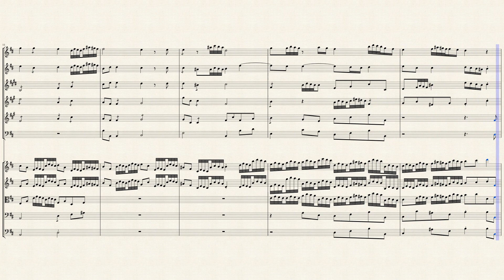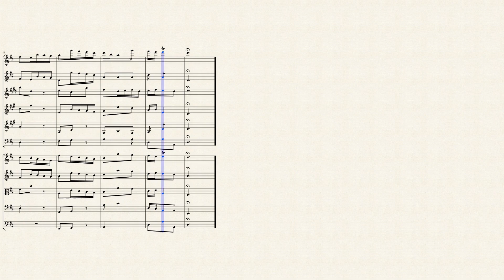Concerto in D Major (Op. 9 No. 12) for Winds & Strings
Tomaso Giovanni Albinoni (1671 – 1751) was an Italian Baroque composer. His output includes operas, concertos, sonatas for one to six instruments, sinfonias, and solo cantatas. While famous in his day as an opera composer, he is known today for his instrumental music, especially his concertos. He is also remembered today for a work called "Adagio in G minor", attributed to him but said to be written by Remo Giazotto, a 20th century musicologist and composer, who was a cataloger of the works of Albinoni. Born in Venice, Republic of Venice, to Antonio Albinoni, a wealthy paper merchant, he studied violin and singing. Relatively little is known about his life, which is surprising considering his contemporary stature as a composer, and the comparatively well-documented period in which he lived. In 1694 he dedicated his Opus 1 to the fellow-Venetian, Cardinal Pietro Ottoboni (grand-nephew of Pope Alexander VIII). His first opera, Zenobia, regina de Palmireni, was produced in Venice in 1694. Albinoni was possibly employed in 1700 as a violinist to Charles IV, Duke of Mantua, to whom he dedicated his Opus 2 collection of instrumental pieces. In 1701 he wrote his hugely popular suites Opus 3, and dedicated that collection to Ferdinando de'medici, Grand prince of Tuscany.

Most of his operatic works have been lost, largely because they were not published during his lifetime. However, nine collections of instrumental works were published. These were met with considerable success and consequent reprints. He is therefore known more as a composer of instrumental music (99 sonatas, 59 concerti and 9 sinfonie) today. In his lifetime these works were compared favourably with those of Arcangelo Corelli and Antonio Vivaldi. Albinoni wrote at least fifty operas, of which twenty-eight were produced in Venice between 1723 and 1740. Albinoni himself claimed 81 operas (naming his second-to-last opera, in the libretto, as his 80th). In spite of his enormous operatic output, today he is most noted for his instrumental music, especially his oboe concerti (from 12 Concerti a cinque op. 7 and, most famously, 12 Concerti a cinque op. 9). He is the first Italian known to employ the oboe as a solo instrument in concerti (c. 1715, in his op. 7) and publish such works, although earlier concerti featuring solo oboe were probably written by German composers such as Telemann or Händel. In Italy, Alessandro Marcello published his well-known oboe concerto in D minor a little later, in 1717. Albinoni also employed the instrument often in his chamber works and operas.

His instrumental music attracted great attention from Johann Sebastian Bach, who wrote at least two fugues on Albinoni's themes (Fugue in A major on a theme by Tomaso Albinoni, BWV 950, and Fugue in B minor on a theme by Tomaso Albinoni, BWV 951) and frequently used his basses for harmonic exercises for his pupils. Part of Albinoni's work was lost in World War II with the destruction of the Dresden State Library. As a result, little is known of his life and music after the mid-1720s.

The famous Adagio in G minor, the subject of many modern recordings, is thought by some to be a musical hoax composed by Remo Giazotto. However, a discovery by musicologist Muska Mangano, Giazotto's last assistant before his death, has cast some doubt on that belief. Among Giazotto's papers, Mangano discovered a modern but independent manuscript transcription of the figured bass portion, and six fragmentary bars of the first violin, "bearing in the top right-hand corner a stamp stating unequivocally the Dresden provenance of the original from which it was taken". This provides support for Giazotto's account that he did base his composition on an earlier source.

Although originally written for 2 Oboes, Strings, Continuo , I created this Interpretation of the Concerto in D Major (Op. 9 No. 12) for Winds (Flute, Oboe, Bb Clarinet, English Horn, French Horn & Bassoon) & Strings (2 Violins, Viola, Cello & Bass).